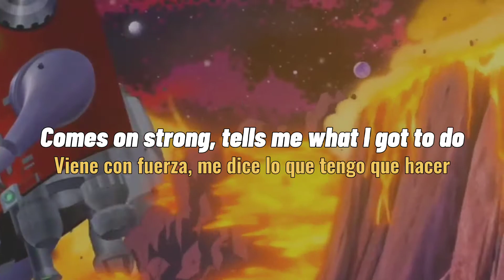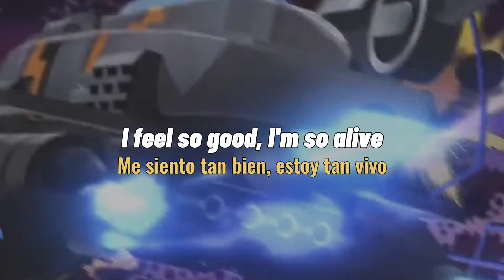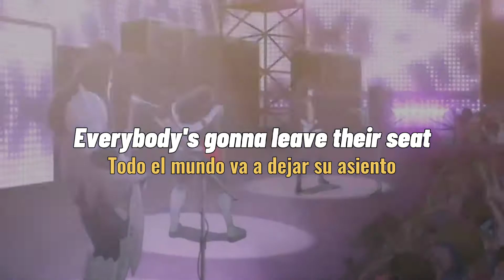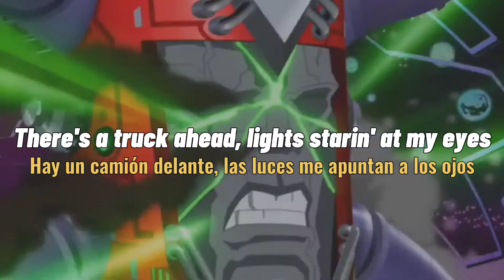detroit rock city - kiss (lyrics + sub. español) // scooby-doo! and kiss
Canción: Detroit Rock City
Artista: KISS
Álbum: Destroyer
Fecha de lanzamiento: 1976
Película: Scooby-Doo! and Kiss: Rock and Roll Mystery Kiss